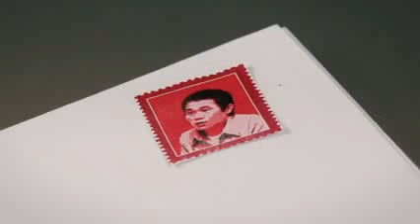أكتب من أجل الحقوق AMNESTY INTERNATIONAL ALGÉRIE/ MARATHON DES LETTRES 2012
Lancé par la section polonaise d'Amnesty International en 2001, le Marathon des lettres s'est développé au cours de ces 11 dernières années et constitue aujourd'hui un événement de militantisme auprès du grand public du monde entier qui occupe une place majeure dans le calendrier d'Amnesty International. Le Marathon des lettres a gardé le même objectif depuis: il s'agit d'exercer, autour du 10 décembre, la Journée des droits de l'homme, une vague de pression en faveur de certaines personnes ou de populations risquant de subir des atteintes à leurs droits humains.

L'objectif du Marathon des lettres est d'inciter le maximum de personnes à écrire des lettres autour de la Journée internationale des droits humains (10 décembre), lettres adressées à des gouvernements responsables de détentions arbitraires, de torture ou de diverses menaces pesant sur des personnes qui s'engagent pacifiquement pour défendre leurs convictions. Ainsi, la situation de ces hommes et de ces femmes sort de l'obscurité, ce qui accentue la pression exercée sur les gouvernements. Ces lettres sont en même temps, pour les personnes concernées et leurs proches, un signe de solidarité, un geste fort pour contrer l'oubli. Amnesty peut compter sur le soutien de ses nombreux groupes de bénévoles, de groupes de jeunes, d'écoles et de paroisses pour l'organisation de stands, de « bureaux » d'écriture de lettres ou encore d'ateliers de sensibilisation aux droits humains dans les écoles.

Les actions de lettres d'Amnesty International sont une forme d'intervention rapide et efficace pour protéger la vie d'êtres humains en danger. L'envoi massif et coordonné de lettres, d'e-mails, de SMS et de fax à des gouvernements et autorités responsables de violations des droits humains protège des hommes et des femmes en danger grave et améliore leur situation: des prisonniers et prisonnières d'opinion sont libérées, des condamnations à mort sont commuées en peine de prison, des conditions de détention s'améliorent, la torture et les mauvais traitements cessent.